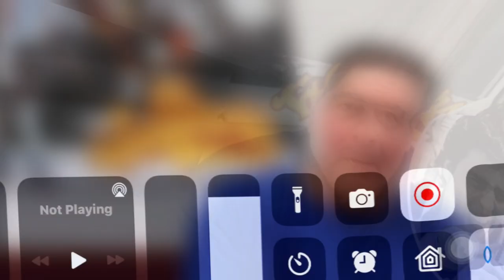Tony Ganios Public FUNERAL Ended Emotionally | Emotional Moments From Tony Ganios Funeral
Tony Ganios, who was best known for his performance as Anthony "Meat" Tuperello in the Porky's sex comedy franchise, has passed away. Ganios was famed for his part in the franchise. With 64 years under his belt.

The news of Ganios's passing was shared on X, which was formerly known as Twitter, by Amanda Serrano-Ganios, who had been engaged to Ganios. In the early hours of Sunday morning, he passed away after undergoing a lengthy operation to treat a spinal infection.

"The last words we said to each other were 'I love you,'" Serrano-Ganios was the author of the work. An understatement would be to say that love is present. Every single thing in my life revolves around you. My heart, my soul, and my dearest partner are all contained within this."I adore you." At this very moment, I am having a hard time trusting that idea. Serrano-Ganios said on Tuesday that "It was so quick." This is according to what she put on X. I was kept in the dark for a number of days about the fact that he was not feeling comfortable. The fact that he had finally informed me about it and that he had been transported to the hospital did not change the fact that his spinal cord was seriously injured by the infection. The following morning, after the operation, his heart stopped beating completely. As a result, I am entirely broken.

At the moment, I have the impression that I do not have anyone inside of me. He was my closest companion and my heart's true love; he was my person. As stated by Serrano-Ganios, who participated in an interview with PEOPLE, "I just love him so much."

Ganios made his debut in the film industry in 1979 with the character of tough guy Perry LaGuardia in the coming-of-age film The Wanderers, which was directed by Philip Kaufman. The film was a film about coming of age. Additional to that, Ken Wahl made an appearance in the movie. Prior to this, Wahl had worked with Ganios on the film The Taking of Beverly Hills (1991) as well as the television series Wiseguy (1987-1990).

The statement that Wahl wrote on X Monday said, "Rest in peace, Buddy. I love you." X Monday was another day.

In 1981, Ganios appeared in three films, with Porky's being the most well-known of the lot. He also had starring roles in two other films. He became a pivotal figure in the teen sex comedy franchise as a result of his performance as Anthony "Meat" Tuperello in the sequel Porky's II: The Next Day, which was released in 1983, and Porky's Revenge, which was released in 1985. Both of these films were produced in the same year.

Additionally, Ganios made an appearance in the comic picture Continental Divide, which was released in 1981. He was paired with John Belushi in appearances. Rising Sun, which Kaufman directed and which was released in 1993, was his final major film in the Hollywood feature film industry. In the film Die Hard 2, which was released in 1990, he played the part of a murderer who was stabbed in the eye with an icicle by the character of John McClane, who was played by Bruce Willis.

A total of five episodes of Wiseguy, one episode of Scarecrow and Mrs. King in 1987, and one episode of The Equalizer in 1988 are among the television shows in which he has made an appearance. Each and every one of these incidents is included in his television credentials.Gianos was scheduled to perform at the Cult Classics Convention in Bastrop, Texas, during the month of March. The convention was held throughout the month. It was planned that he would be there alongside other Porky's stars, including Roger Wilson, Dan Monahan, Cyril O'Reilly, and Mark Herrier, among others.

During an interview that took place in 2015 with Cult Faction, Gianos referred to the band as a "big, dysfunctional family" that has been together through the highs and lows of life. He said that the band has gone through everything together.

"We're like a big, dysfunctional family that for over thirty years has seen each other through marriages, childbirth, divorces, lawsuits, and the tragic loss of one of our own," said the Brooklyn-born actor who got his start in acting. "We've been through it all." In spite of the fact that there are times when we have the urge to suffocate one another, we have always been able to band together for the purpose of providing mutual support and defense when the situation has become increasingly difficult.Thanks for watching don't forget to like and subscribe my channel.